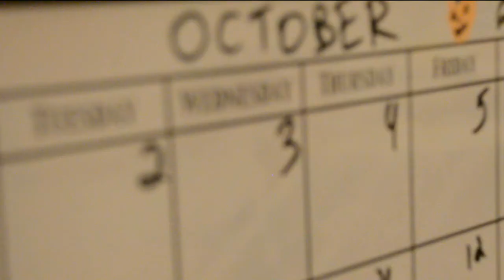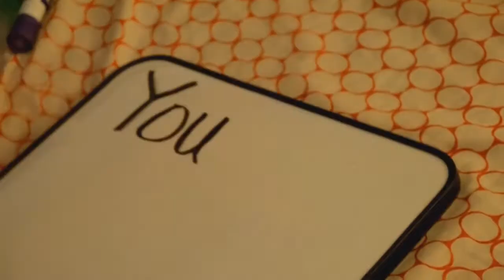Vlogtober - Day 1 (10/2/12)